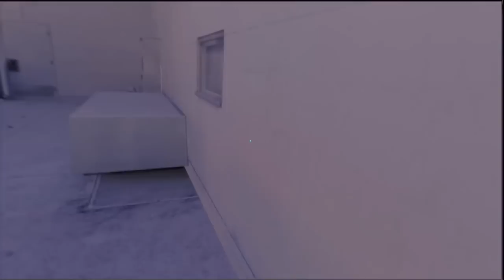Let's Play Mirror's Edge (NO GUNS) Part 6: I Love Meat Legs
Here's more of @pkollar playing Mirror's Edge without guns while @dylanhecht, @austin_walker, and @19letterslong talk about things and stuff. Topics: the usefulness (or lack thereof) of cardboard boxes, wrestling drama, Final Fantasy plotlines, and more.